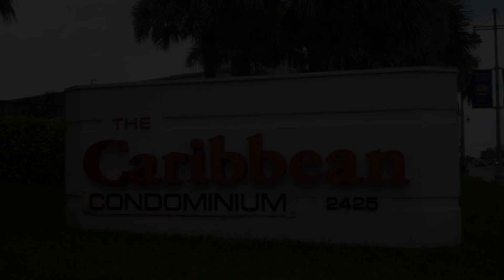2425 S. Atlantic Avenue NO TAG